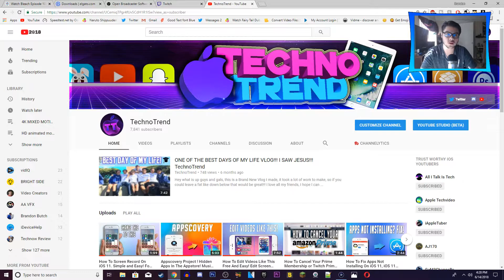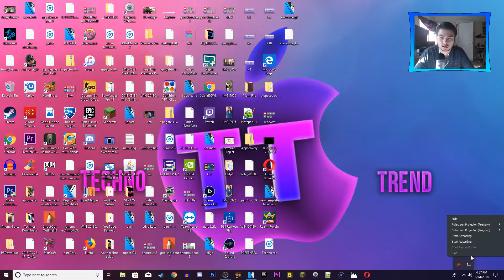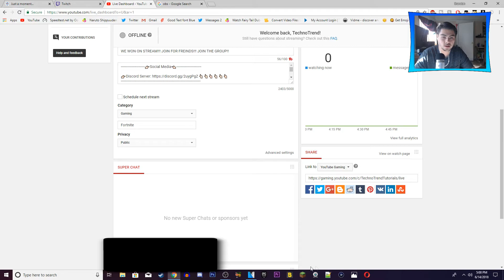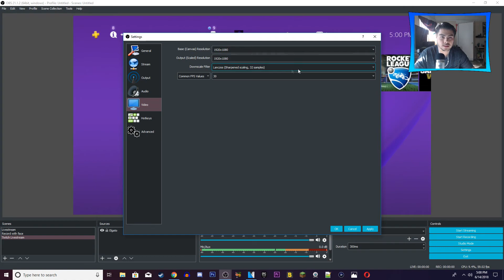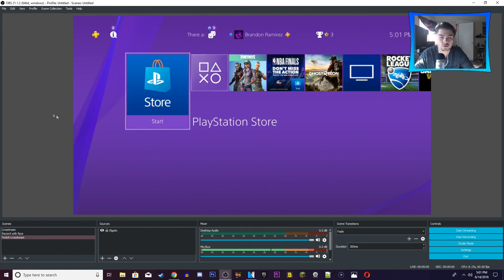How To Stream On Twitch With An Elgato and OBS. Record With An Elgato and OBS. TechnoTrend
Hey what is up guys and gals, in this video I will be showing you how to connect your Elgato Capture. This video will show you how to download all the programs you need to stream on twitch and YouTube! Be sure to let me know if you have any issues in the comments!

👉🏻Social Media👈🏻

Discord Name: TechnoTrend#7705
Get 2,500 Free Coins(Input This Code To Get The Coins b9421336)